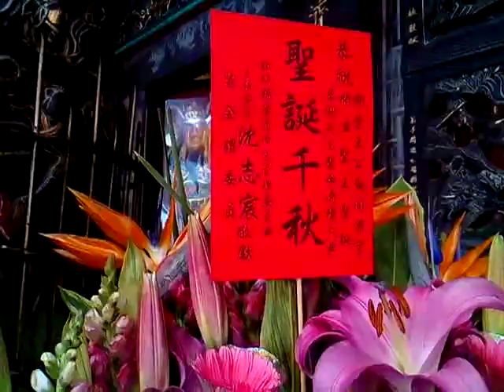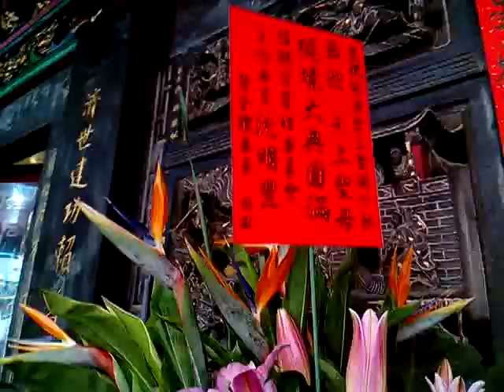VID 20190318 143035新營王公廟同濟宮恭迎媽祖大典